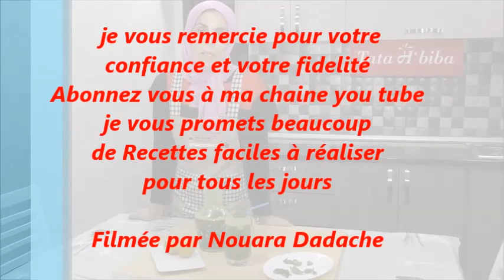Mojito par tatahbiba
Mojito ,recette réalisée par tatahbiba